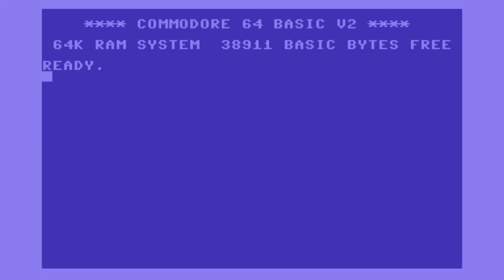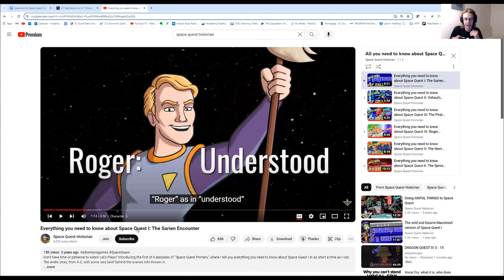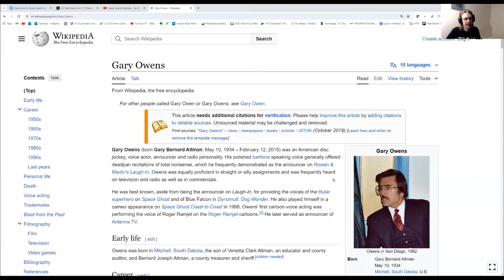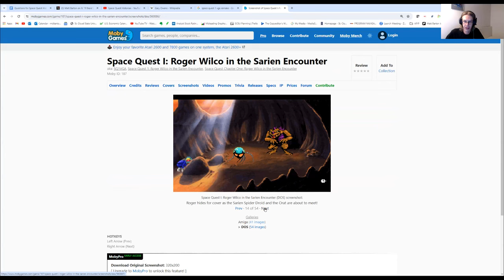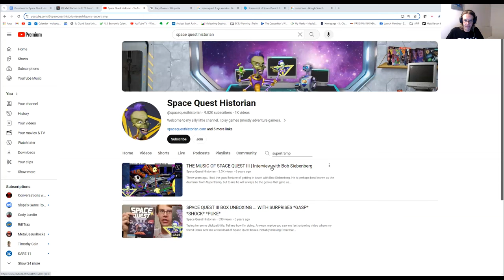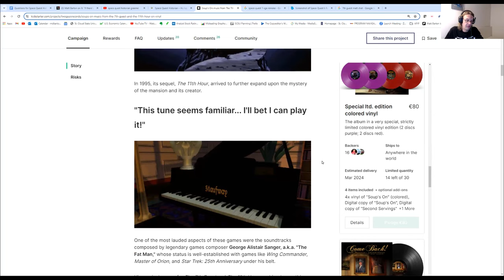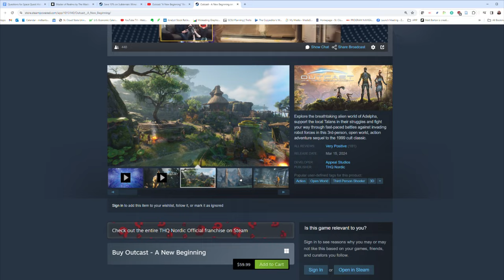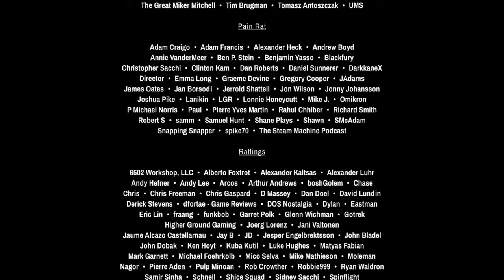MC523: An Interview with The Space Quest Historian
The Space Quest Historian is one of the foremost experts on the Space Quest series and has plenty of fantastic videos researching its history and influence. But he also does a lot more cool stuff, including interviews and soundtracks on vinyl. We had a great chat about SQ and his many excellent projects.

Soup's On: Music rom the 7th Guest and 11th Hour on Vinyl

Hey, friend! Since you like this channel so much, help it last another 15 years. Become a Matt Chat Ratron today and officially join the pack! We could really use your help right now, and we really want you to be part of our awesome community!

News Links